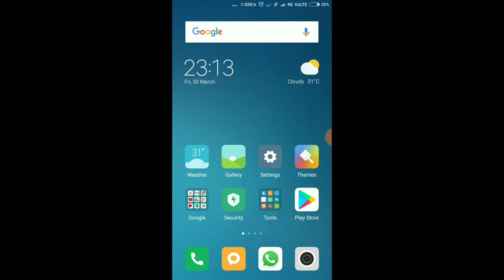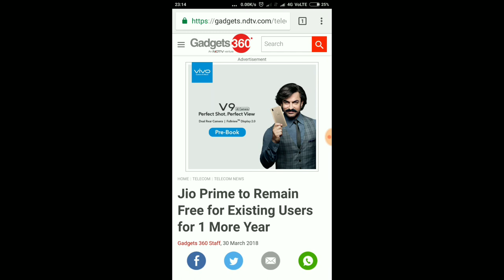Jio Prime Membership free after 31March2018|Jio Prime Latest News|Jio prime subscription offer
Jio Prime Membership free after 31 March 2018
Reliance jio has announced that it will provide one year free extension of jio prime membership for its existing users who have joined jio before 31 march 2018.Jio prime membership can be obtained through my jio app.
Jio Prime subscription will be provided for another year on complimentary basis to the customers who have already paid the Rs. 99 membership fee before March 31, 2018. This essentially means any Jio user who has paid for Prime does not have to buy it again, and will receive the benefits associated with it free of cost. However, those who join the Jio network and opt for Prime after April 1 will have to pay Rs. 99 as the membership cost. As before, the Prime benefits will be provided to customers for a period of 12 months, i.e. March 2019. However, existing users will have to go through an opt-in process to avail the free service for another year.

Jio prime membership can be activated without any cost.
jio prime membership plan details in hindi,jio prime membership after march 2018 will be free for those who have already joined jio.jio prime membership telugu,
jio prime membership recharge is applicable for those users who will join jio after 31 march 2018.jio prime membership kya hai,jio prime membership ek tarah ki prime sadasyata hai jisme users ko kuchh vishesh suvidhaye di jaati hai.
jio prime membership tamil,jio prime membership benefits,
jio prime membership after 31st march 2018,jio prime membership after 31 march,jio prime membership after 31 march 2018,
jio prime membership already active,jio prime membership come only kya hai,jio prime membership check,
,jio prime membership details in hindi,jio prime membership expires,
jio prime membership ends on 31 march 2018,jio prime membership end date,jio prime membership ending,
jio prime membership free,jio prime membership for 2018,jio prime membership hack,jio prime membership in telugu,jio prime membership in tamil,jio prime membership in hindi,